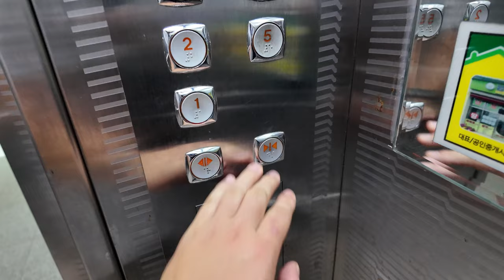[4K 엘리베이터 탑사기] 전라남도 고흥군 고흥읍 남계리 고흥부강3차아파트 현대엘리베이터 STVF-5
고흥 고흥읍 남계리 아랫쪽에 위치한 단독동 아파트 중 한 곳인 고흥부강3차아파트의 엘리베이터를 시승했습니다.

▷승강기 소개
엘리베이터는 현대엘리베이터의 기어드 모델인 2006년식 STVF-5가 설치되어 있습니다.

스테인리스 재질의 내장재가 적용됐고, 플라스틱 재질의 용량판이 적용됐습니다. 위치표시기는 당시 현대의 주력이었던 오렌지빛 도트 매트릭스 LED 타입이 적용됐으며, 주행 중 별 다른 이상은 없었습니다. 속도는 분속 60m입니다.

승강기 고유번호: 7030-120
설치시기: 2006년 9월
교체공사여부: X
용도: 승객용
모델: STVF-5
형식: 권상식 - VVVF
위치표시기 TYPE: 도트 매트릭스 LED
정원: 8인승
적재하중: 550kg
운행구간: 1 ~ 8층
정격 속력: 60m/min